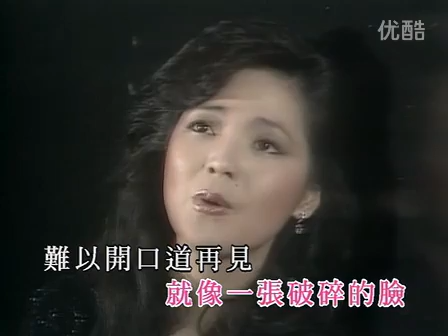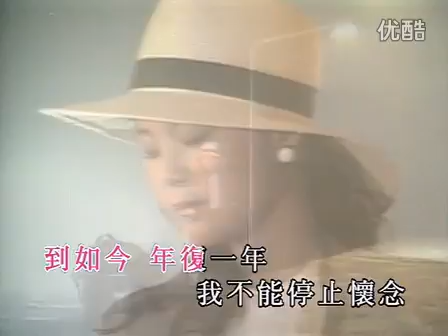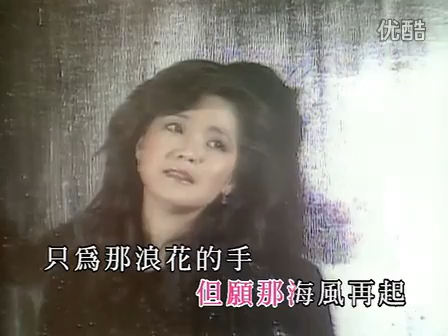恰似你的溫柔